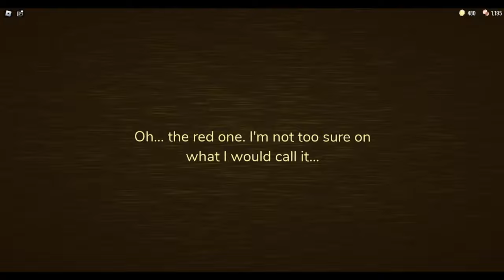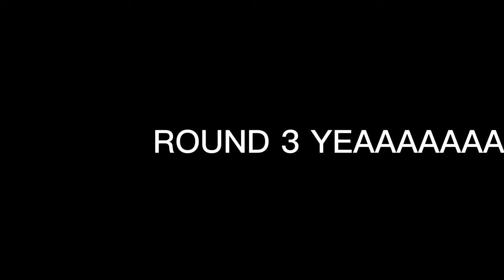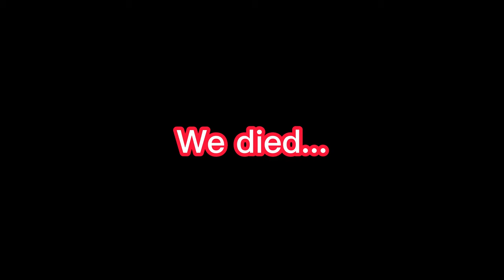The Doors update is too much...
Its seriously too much.
In this video I play the Roblox Doors Hotel + update with some friends.
We get to see A-60, we use the new items, and a lot more!